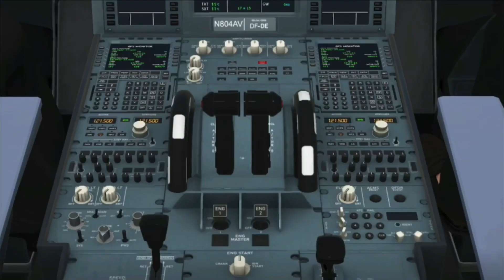Washington (IAD) to Bogotá (BOG)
Sever: training
Aircraft: Avianca a330-300
Song:janji-heaven and hell

In this video I flew from Washington (IAD) to Bogotá (BOG) I hope you like the video and we are so close to one hundred subs so if you all want I might do a one hundred sub special and as always any flight suggestions please feel free to put them in the comments section down below and cya in the next video!!